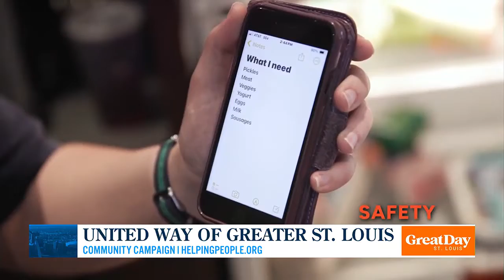United Way of Greater St. Louis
President and CEO of United Way of Greater St. Louis, joins Great Day to tell us how we can back their local efforts!